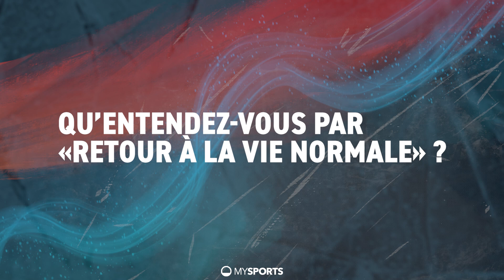John Gobbi: "Nous avons pu atteindre le budget fixé en début de saison"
À l'occasion de la conférence de presse de fin de saison de Fribourg-Gottéron, nous avons fait le point avec John Gobbi, le directeur général des Dragons.